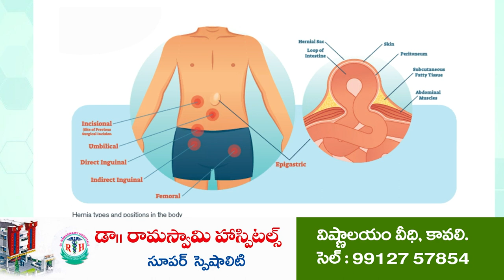జీవనశైలిలో మార్పు క్యాన్సర్ కు ముప్పు...!@N3NEWS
- కావలిలోని జవహర్ భారతి కళాశాలలో క్యాన్సర్ పై అవగాహనా సదస్సు
- నెల్లూరు రెడ్ క్రాస్ క్యాన్సర్ ఆసుపత్రి ప్రధాన వైద్యాధికారిణి  టి లక్ష్మి సూచనలు